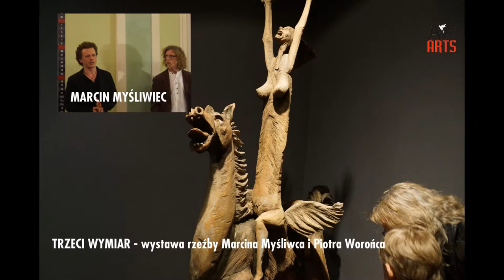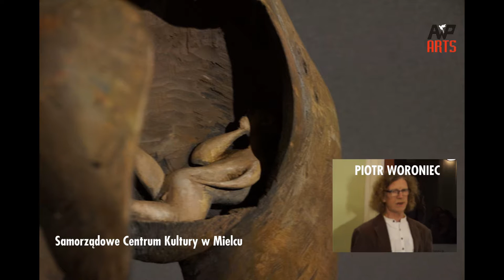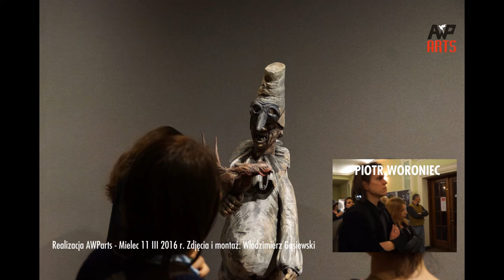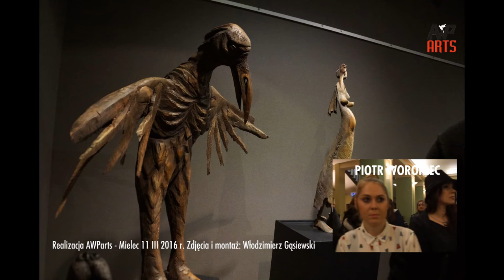TRZECI WYMIAR - wystawa rzeźby Marcina Myśliwca i Piotra Worońca